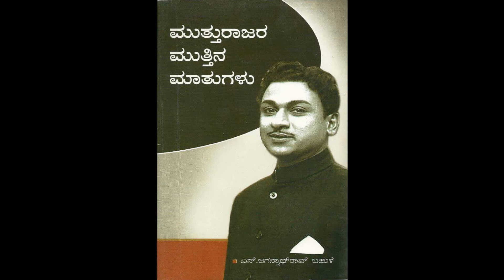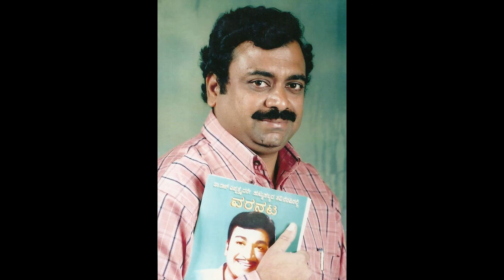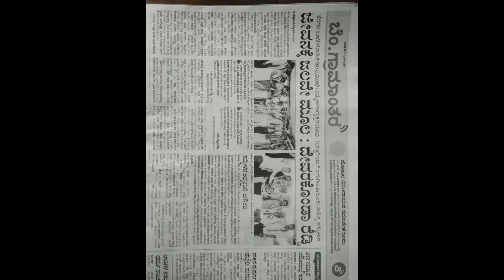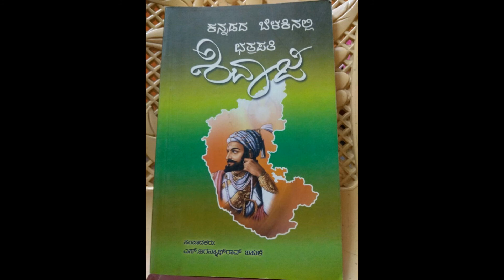" ನುಡಿ ನಮನ "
" ಬಾರಿಸು ಕನ್ನಡ ಡಿಂಡಿಮವ "
ಕನ್ನಡ ರಾಜ್ಯೋತ್ಸವದ ಪ್ರಯುಕ್ತ 'ವಕ್ತಾ ಗಣಪತಿ ' ವಾಹಿನಿಯಿಂದ ಖ್ಯಾತ ಲೇಖಕರು,ಅಂಕಣಕಾರ ಹಾಗೂ ಡಾ|| ರಾಜಕುಮಾರ್ ಅವರ ಬರಹಗಾರರು ಮಾತು ಅವರ ಅಭಿಮಾನಿ ಅದ  ಶ್ರೀ ಎಸ್. ಜಗನ್ನಾಥ ರಾವ್ ಬಹುಳೆ ರವರ ಸಾಧನೆಯ ಕುರಿತು ಒಂದು ಸಣ್ಣ ವಿಡಿಯೋ